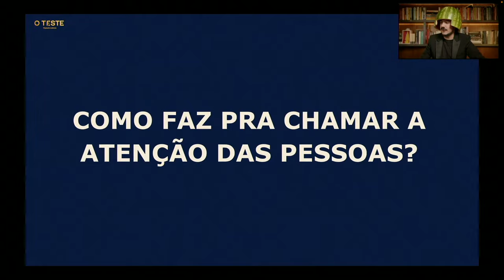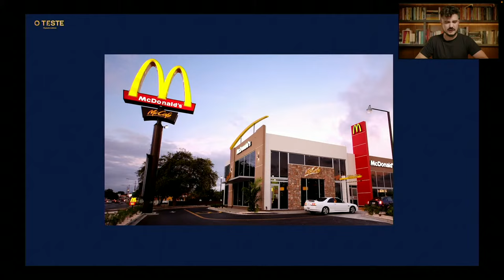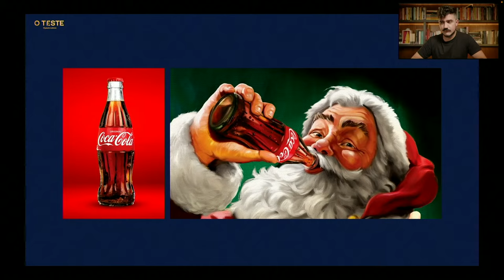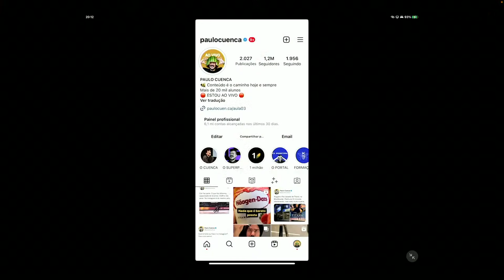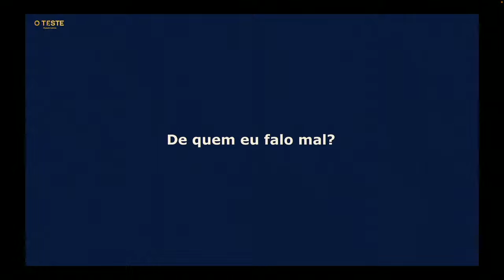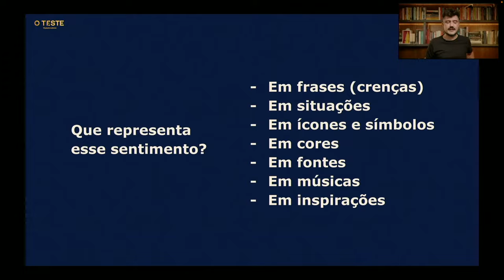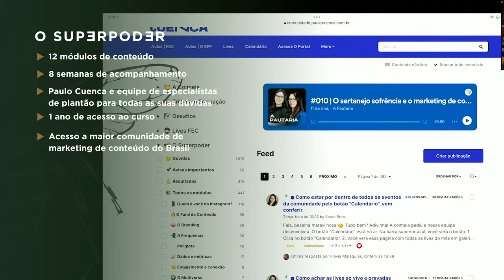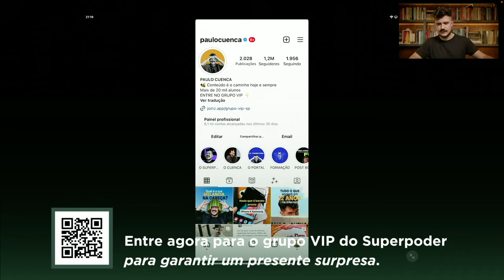Por que manipular VOCÊ é tão FÁCIL?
Entre no Superpoder e descubra o que está por trás dos perfis de sucesso

O que os perfis de sucesso tem que você não tem?  Qual é a diferença dos perfis que vendem e dos que são ignorados?

Tudo o que você precisa é fazer O TESTE definitivo para transformar seu conteúdo em dinheiro! O resto deixa comigo. Te ensino a usar todas as armas que tem nos dias 27, 28, 29 e 02/07, às 19h07!